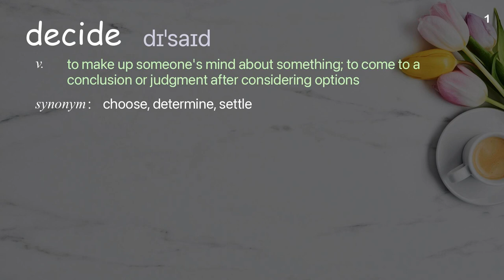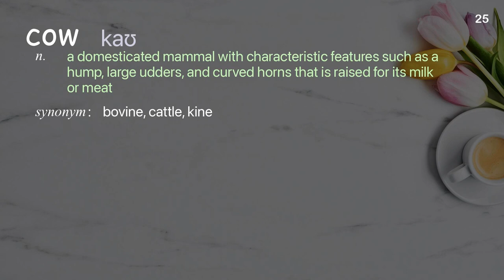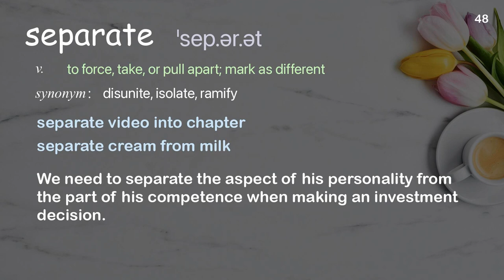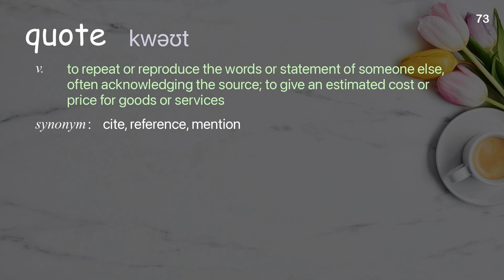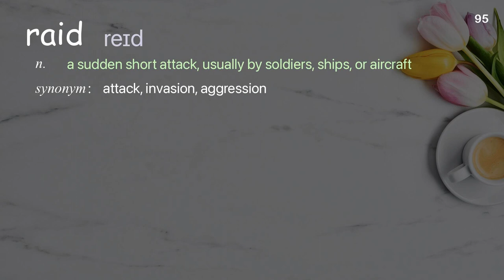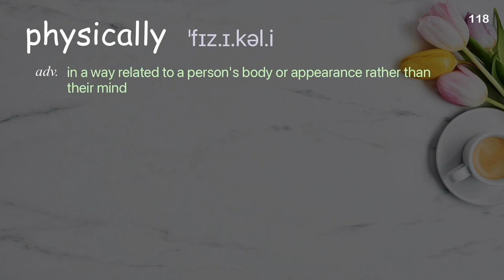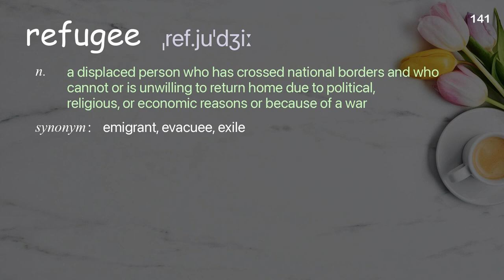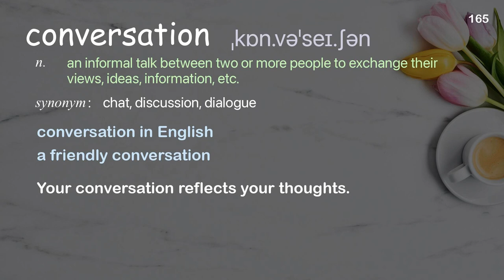165 Academic Words Words Ref from "Why you should define your fears instead of your goals, TED"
■PLEASE NOTE

■Reference Source
Tim Ferriss: Why you should define your fears instead of your goals | TED Talk